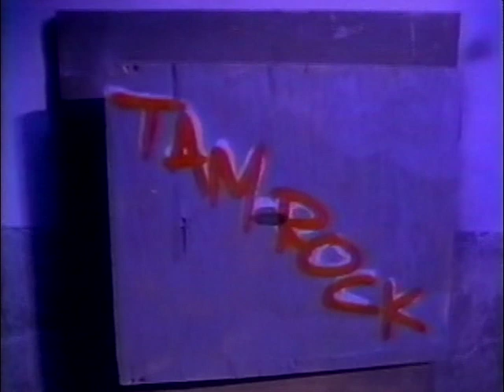East Coast Family - 1 4 All 4 1 1992 New Jack Swing Hip Hop USA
Motown – 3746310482, Biv Entertainment 10 – 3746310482
A&R [A&R Direction] – Vida Sparks
Co-producer – Boyz II Men, Michael Bivins
Executive-Producer – Biv*
Executive-Producer [Executive Boss + Chief Administrator] – Jheryl Busby
Management – Biv Entertainment Management
Producer, Music By, Programmed By [Programming By] – Rico Anderson
Written-By – D. Freeman*, D. Pugh*, F. Bowles*, J. Davis*, K. Beverly*, K. Wales*, M. Wilson*, M. Bivins*, N. Morris*, N. Brown*, R. Anderson*, S. Golding*, S. Ingram*, S. Stockman*, W. Morris